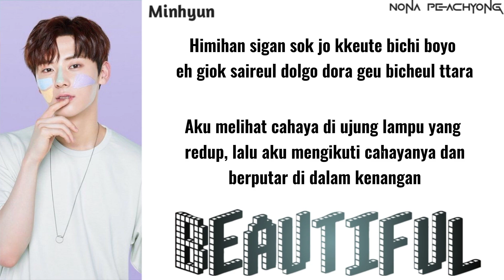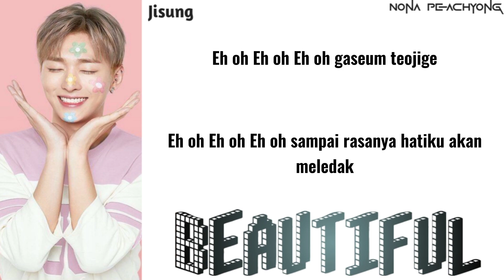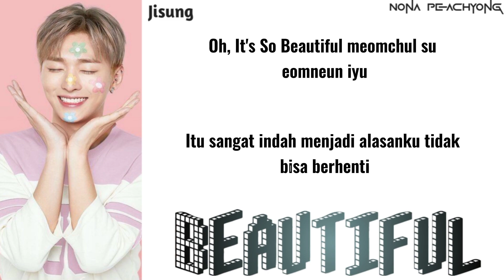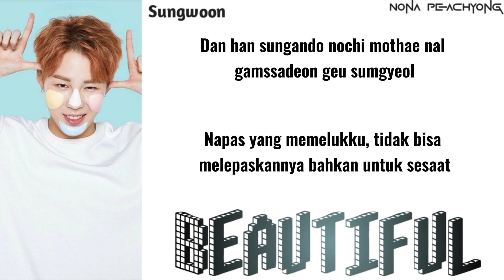(Sub indo) WANNA ONE - Beautiful Part 3 EASY LYRICS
WANNA ONE - BEAUTIFUL PART 3
Easy Lyrics Korean & Indonesian

Sorry if there are mistakes in writing lyrics and so on.